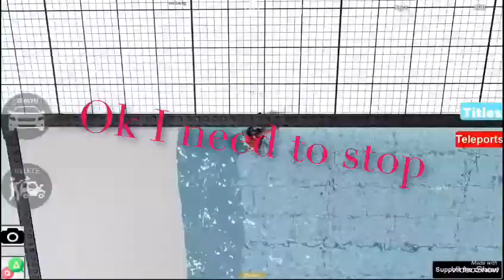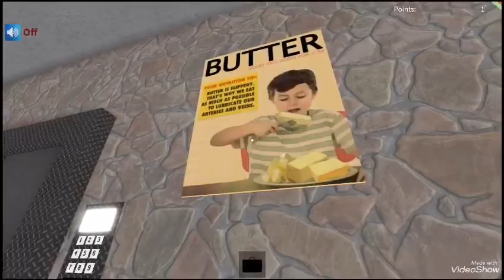More vehicle games!